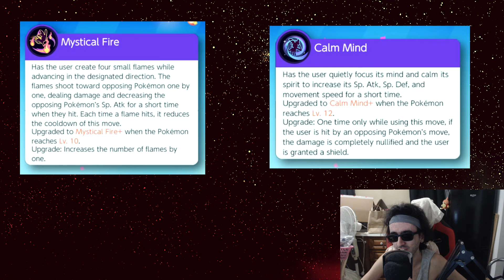SYLVEON WILL BE TOP TIER !!!! Quick Rundown Pokémon Unite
Ask me why I am Wearing Shades.